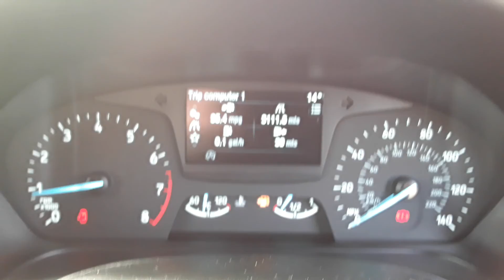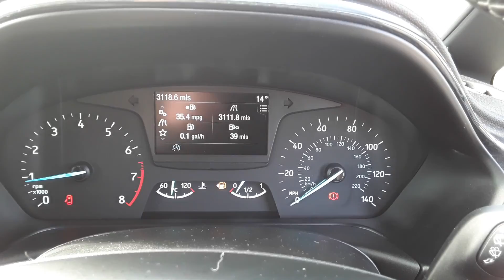MV18 RNE Ford Fiesta